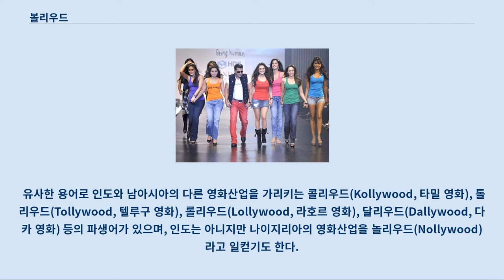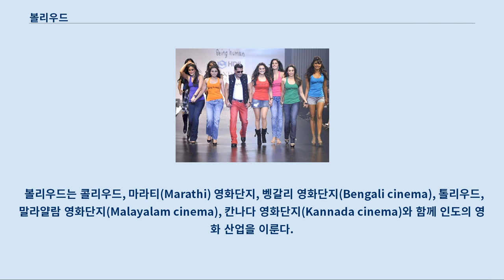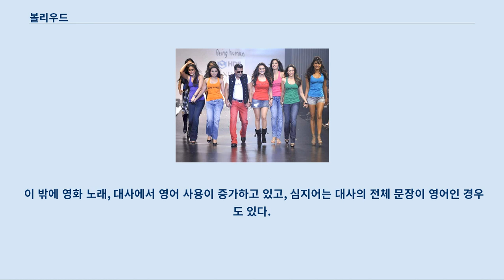볼리우드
볼리우드의 배우들 볼리우드(힌디어: बॉलीवुड, 우르두어: بالیوڈ)는 인도 뭄바이의 인기있는 영화 산업을 일컫는 비공식 이름이다.
 이 용어는 때때로 인도 전체의 영화, 영화 산업을 이르는 말로 오용되기도 한다.
 볼리우드는 봄베이(Bombay, 뭄바이의 옛 영어 지명)와 할리우드(캘리포니아의 Hollywood, 미국 영화 산업의 중심지)의 합성어로 서구 미디어에 의해 처음 사용되었다.
 언어 순수주의자들은 이 용어가 인도 영화 산업을 천박한 할리우드처럼 보이게 한다고 이 용어의 사용에 거부감을 나타내나 현재 '볼리우드'는 옥스퍼드 영어 사전에도 등재되어 있다.
 유사한 용어로 인도와 남아시아의 다른 영화산업을 가리키는 콜리우드(Kollywood, 타밀 영화), 톨리우드(Tollywood, 텔루구 영화), 롤리우드(Lollywood, 라호르 영화), 달리우드(Dallywood, 다카 영화) 등의 파생어가 있으며, 인도는 아니지만 나이지리아의 영화산업을 놀리우드(Nollywood)라고 일컫기도 한다.
 볼리우드는 콜리우드, 마라티(Marathi) 영화단지, 벵갈리 영화단지(Bengali cinema), 톨리우드, 말라얄람 영화단지(Malayalam cinema), 칸나다 영화단지(Kannada cinema)와 함께 인도의 영화 산업을 이룬다.
 인도에서의 영화 생산 편수와 티켓 판매량은 세계 최고이다.
 볼리우드의 영화는 인도 뿐만 아니라 남아시아, 중동, 아프리카, 동남아시아의 문화에서도 중요한 위치를 차지한다.
 또한 세계 곳곳으로 이주한 남아시아 사람들에게도 인기가 있는데, 특히 남아시아 이주자가 많은 영국, 캐나다, 오스트레일리아, 미국에서 그렇다.
 볼리우드 영화의 대사는 힌디어와 우르두어 사용자들 모두에게 이해될 수 있도록 정제된 힌두스탄어를 쓰지만, 편의상 "힌디 영화"라고 불리는 경우가 많다.
 이 문제는 힌디어, 우르두어, 힌두스탄어 사용자 사이에 심각한 논쟁거리이다.
 이 밖에 영화 노래, 대사에서 영어 사용이 증가하고 있고, 심지어는 대사의 전체 문장이 영어인 경우도 있다.
 적잖은 수의 영화들이 두세 가지 언어로 만들어지고 있으나 전체 제작 편수와 비교하면 소수이다.